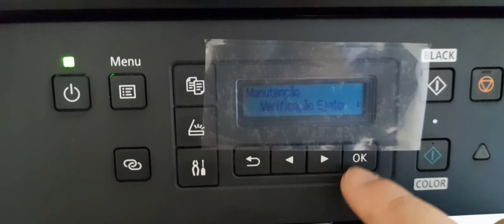Como imprimir a Verificação de ejetor na Canon G6010 pelo paínel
Obs. O driver/ programa da Canon G6010 pode ser diferente de outros modelos (G3110, G3111 e etc...).